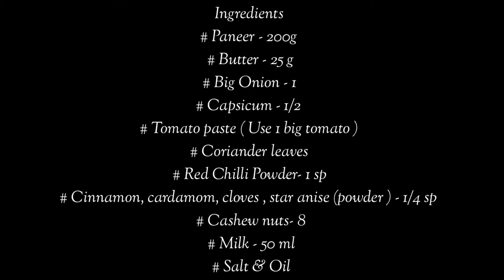Paneer Butter Masala | பன்னீர் பட்டர் மசாலா | Paneer Capsicum Masala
Yummy recipes for your tummy!

Presenting you generation old recipes cooked with a modern touch by a Mom who loves cooking and a die-hard Foodie :-) Every recipe is described in easiest way, so that it cab be cooked easily at home.

Watch it, Cook it, Taste it